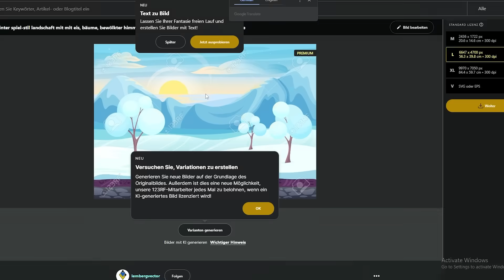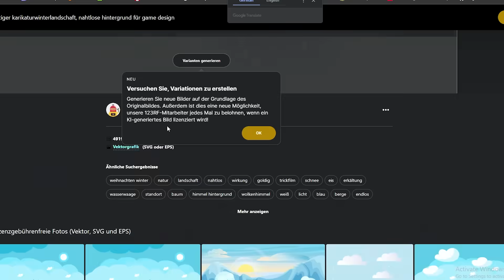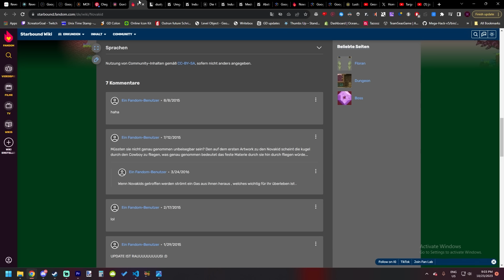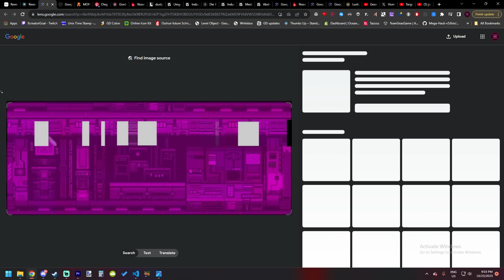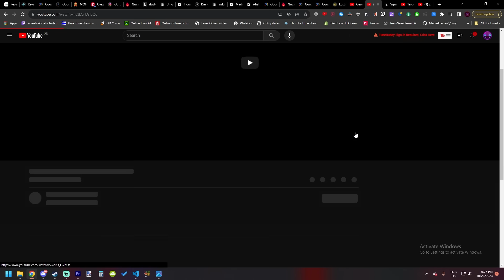youtube video #-NR0M0f8go4